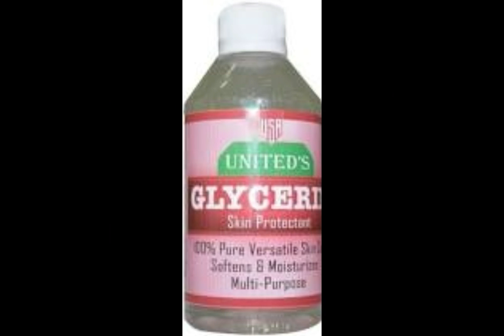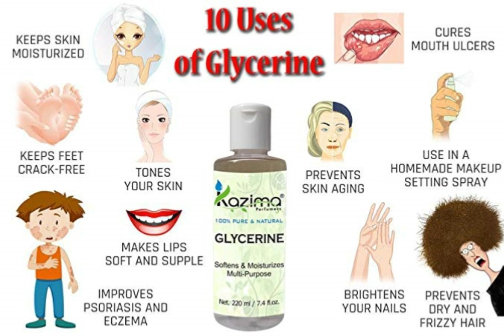USE GLYCERINE TO PROTECT YOUR SKIN